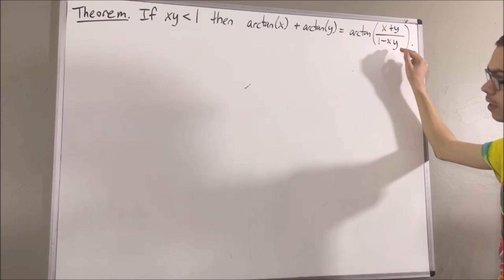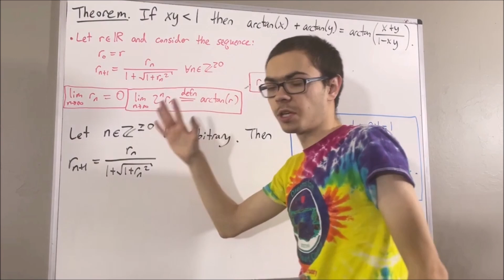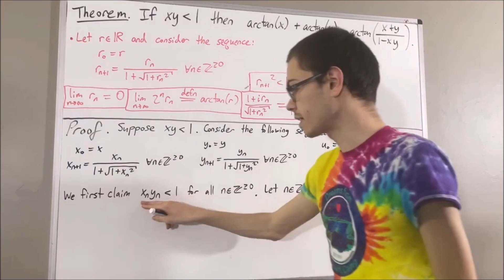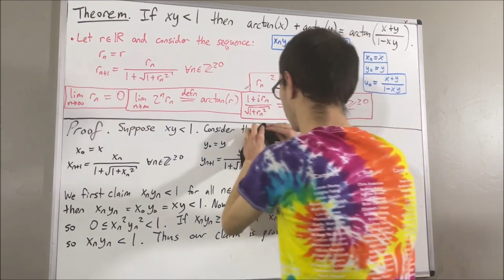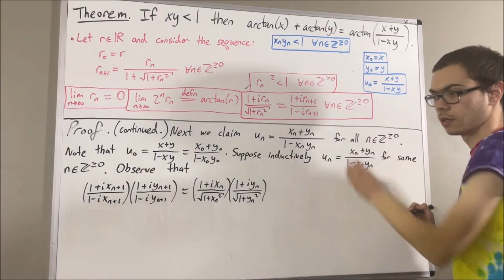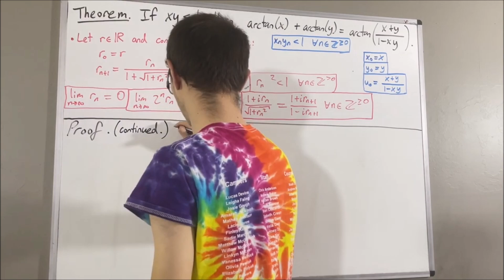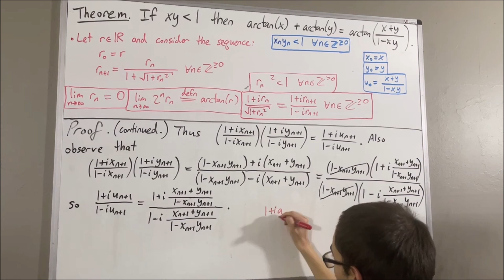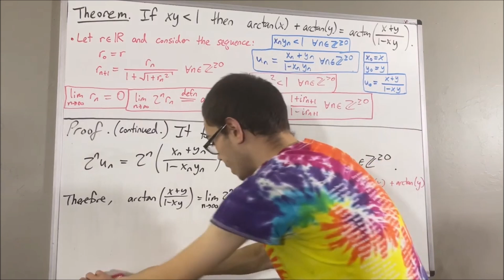If xy ‹ 1, then arctan(x) + arctan(y) = arctan((x+y)/(1-xy)) (Proof) (ILIEKMATHPHYSICS)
Proof of if |a + bi| = 1 and a ≠ -1, then a + bi = (1 + iy)/(1 + iy) where y = b/(1 + a) video